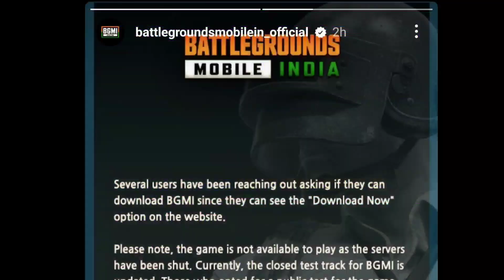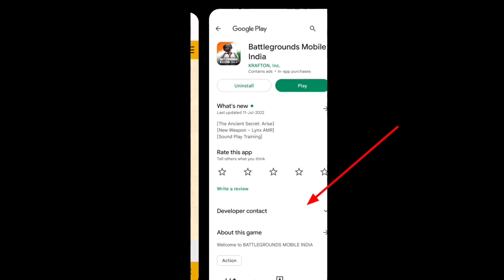BGMI LOGIN SUCCESSFUL🤯BGMI UNBAN NEW TODAY